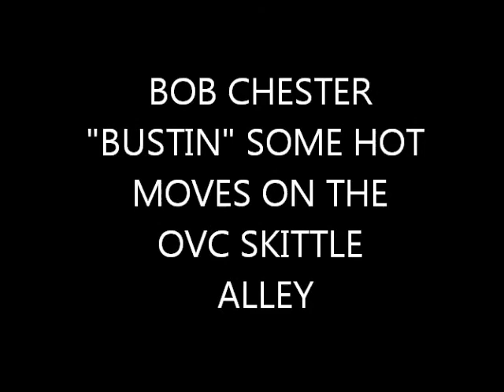BOB CHESTER "BUSTIN" SOME SKITTLES MOVES!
RADIO OLDLAND TEAM SKITTLES LEGEND BOB CHESTER SHOWING HIS BEST MOVES ON HOME TURF AT THE OVC SKITTLES ALLEY. ITS A SEVEN FROM LEN.